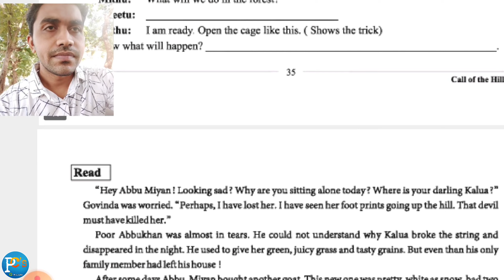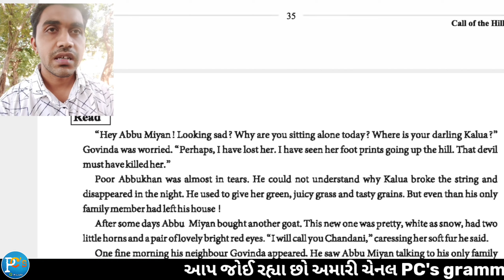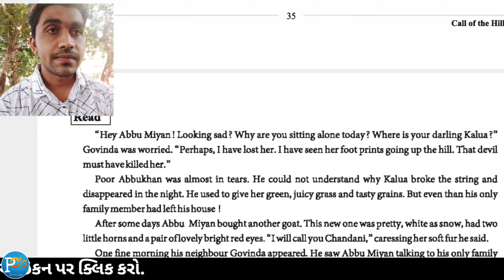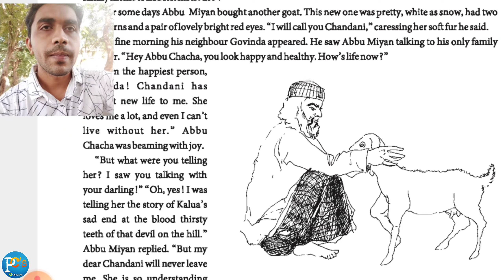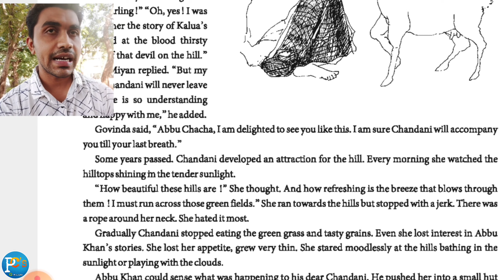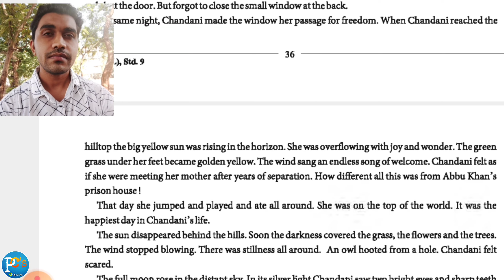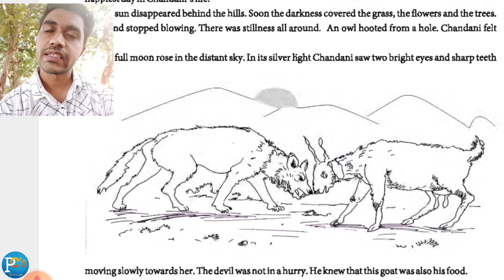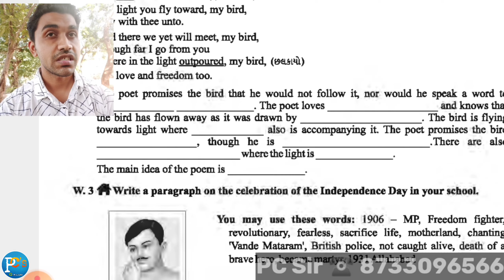Std 9 English Unit 4 | Call Of The Hills | English Textbook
👉 અમારી એક બીજી પ્રેરણા થી ભરપુર ચેનલ કાર્યરત છે તેની પણ જરૂરથી મુલાકાત લો.. તેના માટે નીચે આપેલી લિંક પર ક્લીક કરો...